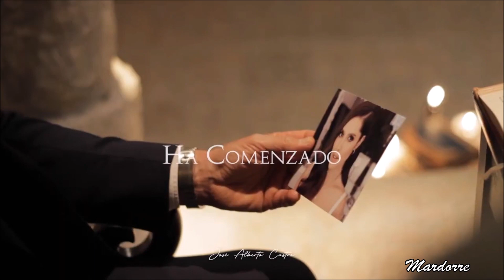Los Signos de la Obscuridad de EL MALEFICIO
Escenas de El Maleficio  compartidos por el productor  J.Alberto Castro ,con adelantos de la telenovela  protagonizada por Fernando Colunga y Marlene Favela .